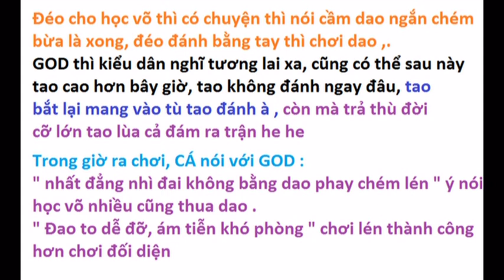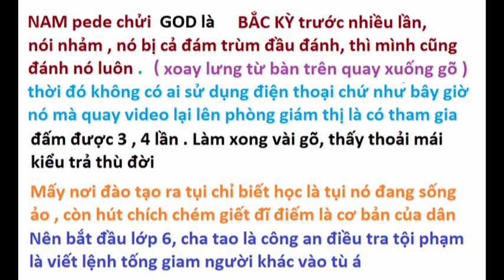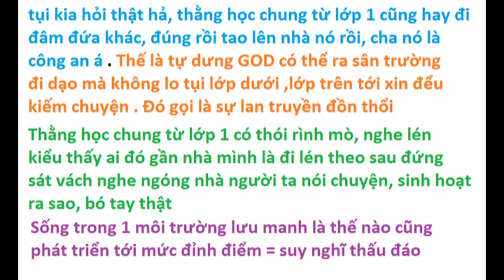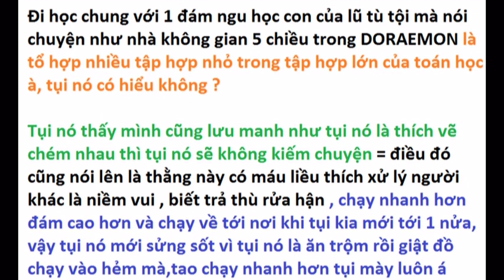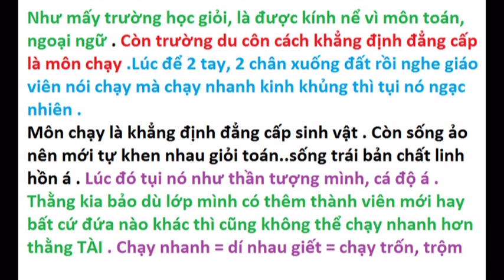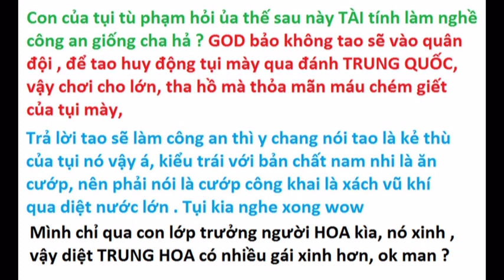Khi bạn nổi tiếng nhất trường nhờ có người chống lưng